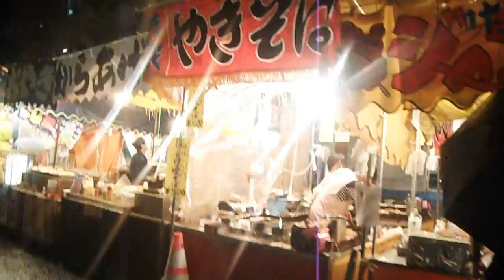DSCF1438入谷朝顔市20150708夜